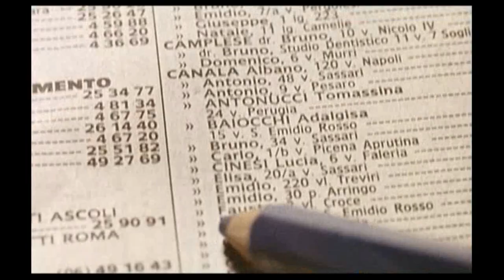Dellamorte Dellamore (1994) Bande annonce Ciné française VF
De Michele Soavi. Avec Rupert Everett, Anna Falchi, François Hadji-Lazaro. Tirée de la compilation VIDEOTHON 7- Hallunissage disponible ici videotopsy.blogspot.com